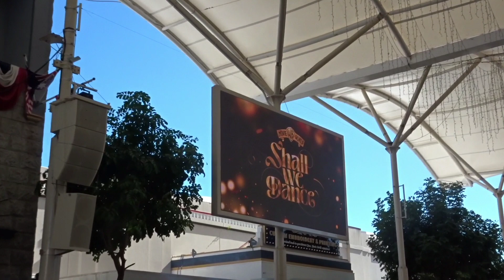Another Day Of Sun | Shall We Dance Musical | Warner Bros Movie World Main Street Fun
In the vibrant world of Warner Bros Movie World, the Main Street was alive with energy and excitement. Every day, the hustle and bustle of people mingling and the joyful laughter of children filled the air. But today was special - it was "Another Day of Sun," a celebration of the iconic musical "Shall We Dance."
As the sun rose on Main Street, the familiar tunes of the "Shall We Dance" soundtrack echoed through the speakers, awakening the spirit of every visitor. They couldn't help but tap their feet and hum along to the catchy melodies. The street was adorned with colorful banners and bright décor, transporting everyone into the enchanting world of musicals.
In the heart of Main Street, there was a magnificent stage set up, ready to host a grand performance. A sensational cast of performers, dressed in dazzling costumes, gathered to bring the world of "Shall We Dance" to life. The air was filled with anticipation as the curtains slowly rose, revealing a spectacle that would captivate all who watched.
The scene opened with a group of talented dancers swirling and twirling across the stage, their movements synchronized with flawless precision. The audience gasped in awe at their graceful execution of intricate footwork. Every step seemed to be perfectly choreographed, as if the dancers were gliding rather than walking.
As the performance progressed, each character from "Shall We Dance" emerged, recreating unforgettable scenes with heartfelt emotion. The audience was transported into a world of romance, laughter, and dreams. The atmosphere buzzed with nostalgia and excitement as beloved songs like "I Could Have Danced All Night" and "Cheek to Cheek" filled the air.
The whirlwind of the musical engulfed the entire Main Street, with visitors joining impromptu dance numbers and singing along to their favorite tunes. Families twirled in the streets, couples waltzed with elegance, and even the park's staff couldn't resist the infectious joy, tapping their toes as they went about their duties.
Throughout the day, the festivities continued, spreading smiles and warmth to everyone who had the pleasure of being a part of "Another Day of Sun." Visitors couldn't help but feel a sense of unity and belonging, as their shared passion for music and dance brought them closer together.
As the sun began to set on Warner Bros Movie World, the final performance of the day took place under a sky painted with hues of orange and purple. The entire cast, hand in hand, bowed to a standing ovation from the mesmerized audience. It was a moment of pure magic, where dreams and reality intertwined in harmony.
The spirit of "Another Day of Sun" lingered long after the curtains closed. The streets of Main Street continued to be filled with laughter, singing, and dancing, as visitors couldn't help but carry the enchantment of the musical within their hearts. And in the days that followed, people would fondly remember the magical celebration that united them all.
In the end, the magical world of "Shall We Dance" and the joyful atmosphere of Warner Bros Movie World's Main Street had shown everyone the power of music and dance. No matter where they came from or how different their backgrounds were, the love for art had the ability to bring people together and create memories that would last a lifetime.